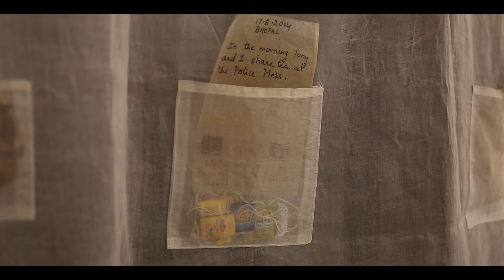Art of Tea Bag Painting (WION Edge)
Alka Mathur uses tea bags to create art works, and now writes  her daily journals on them